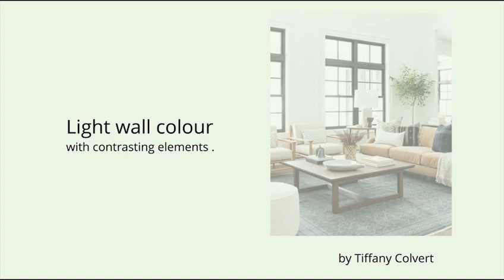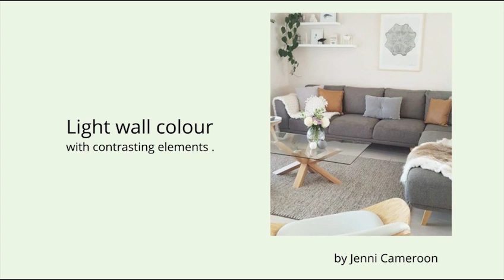Do not allow people put you in a box!From House to Home Episode 1 /House Tour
Thank you for following my home makeover series… I am making over my home as we chat about life and Faith, so subscribe if you want to stay connected and follow the transformation journey.